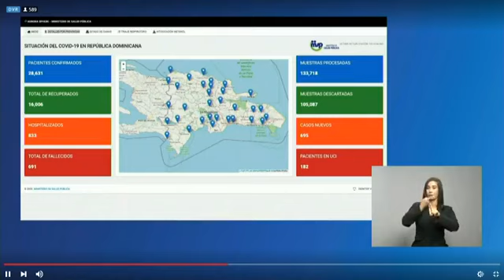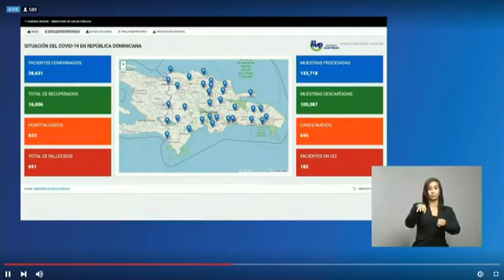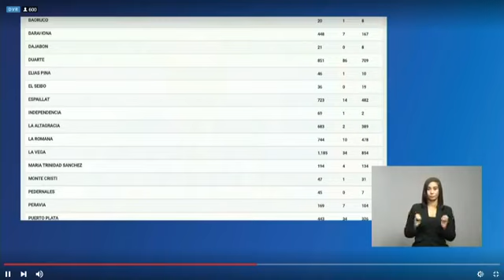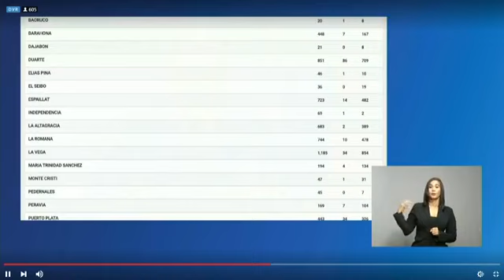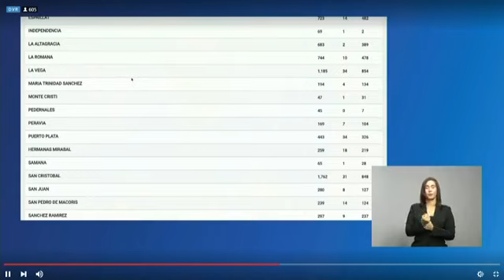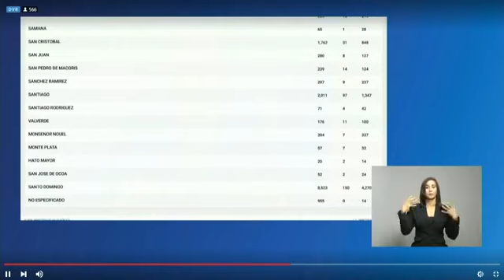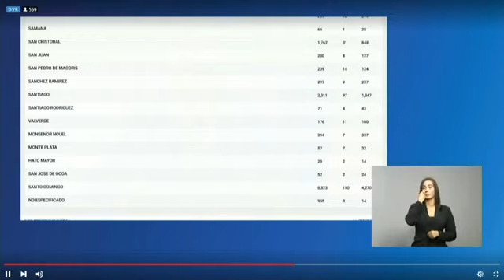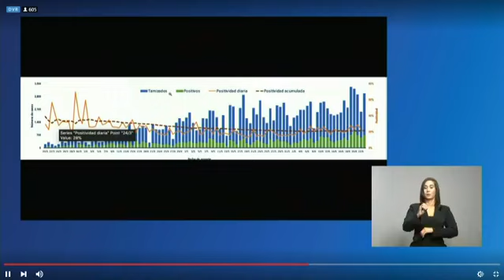BOLETIN 97 DE SALUD SOBRE COVID 19 EN RD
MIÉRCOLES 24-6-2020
COMUNÍQUESE CON EL PUERTO TV AL TEL. Y Y SIGUE A WILLIAM RODRIGUEZ EN YOUTUBE, FACEBOOK, TWITTER Y POR ELPUERTO.COM.DO….. LEONEL FERNÁNDEZ ASEGURA NINGÚN CANDIDATO GANA EN PRIMERA VUELTA, DE ACUERDO A SUS MEDICIONES…. PRECIOS DE ELECTRODOMÉSTICOS Y OTROS ARTÍCULOS DEL HOGAR AUMENTARON 1.12% EN MAYO…… AUMENTAN PRECIOS DE ARROZ, HABICHUELAS, ACEITE Y OTROS PRODUCTOS….. EL IPHONE PODRÁ USARSE COMO LLAVE PARA ABRIR Y ARRANCAR ALGUNOS VEHÍCULOS….. FUERTE SISMO EN MÉXICO DEJA DOS MUERTOS Y ACRECIENTA ANSIEDAD POR LA PANDEMIA….. HIEREN A ASALTANTES FRENTE A COOPERATIVA DE CACAO EN EL SEIBO; LLEVABAN MÁS DE 200,000 PESOS….. ENCUESTA GREENBERG – DIARIO LIBRE: LUIS ABINADER 56%, GONZALO CASTILLO 29% Y LEONEL FERNÁNDEZ 12%. EL CENTRO DE ATENCIÓN DE VISAS ESTÁ PROCESANDO CASOS QUE NO REQUIEREN ENTREVISTA…. JCE INICIÓ ESTE MARTES LA CONFORMACIÓN DEL KIT ELECTORAL QUE SERÁ ENTREGADO A COLEGIOS PARA ELECCIONES….. GENERADORAS MÁS PEQUEÑAS SUSTITUIRÁN UNIDAD II DE PUNTA CATALINA; ASEGURAN NO HABRÁ APAGONES…… GONZALO DICE HA GASTADO 55 MILLONES EN "VUELOS HUMANITARIOS"; 97 MILLONES EN ARROZ Y OTROS 44 MILLONES EN LECHE….. SANTO DOMINGO ESTÁ EN ALERTA NARANJA EN CASOS DE COVID-19 CON EL 71% DE LAS CAMAS OCUPADAS….. RD REGISTRA UN TOTAL DE 27,936 CASOS CONFIRMADOS DE CORONAVIRUS….. PUERTO RICO, AL IGUAL QUE MÉXICO, EXPERIMENTA TEMBLOR….. GONZALO CASTILLO PROMETE TRABAJAR CON SECTORES EMPRESARIALES PARA GENERAR EMPLEOS….. MARGARITA CEDEÑO: LA OPOSICIÓN NUNCA HA CREÍDO EN PROGRAMAS SOCIALES; ANTES QUERÍA ELIMINARLOS….. HIPÓLITO MEJÍA ASEGURA PRM Y MAYORÍA DEL PUEBLO ESTÁ PREPARADO A VOTAR POR EL CAMBIO…… EL DESEO DE CAMBIO ES EL SENTIMIENTO MÁS PERSISTENTE EN LA MOTIVACIÓN PARA VOTAR….. EL 95% DEL TRABAJO ADMINISTRATIVO DE LAS ELECCIONES SE HA HECHO; SOLO FALTAN PLAZOS….. GUILLERMO MORENO: LA ECONOMÍA ESTÁ DE EMERGENCIA….. PROPONEN MODELO SEMIPRESENCIAL PARA EL PRÓXIMO CALENDARIO ESCOLAR….. DESDE HACE 50 AÑOS LA CONCENTRACIÓN DEL POLVO DEL SAHARA NO ERA TAN ALTA….. GOBIERNO TIENE PREVISTO DESEMBOLSAR RD$2,000 MILLONES ADICIONALES A LA JCE PARA UNA EVENTUAL SEGUNDA VUELTA….. SUBEN A CINCO LOS MUERTOS POR SISMO DE 7.4 EN MÉXICO….. PRESIDENTE MEDINA PROMULGA PRESUPUESTO COMPLEMENTARIO….. LUIS ABINADER Y SU ESPOSA RAQUEL DAN NEGATIVO A SU PRIMERA PRUEBA DE COVID-19….. ENCUESTAS GALLUP – HOY Y GREENBERG – DIARIO LIBRE COINCIDEN LUIS ABINADER GANARÍA EN PRIMERA VUELTA….. COMUNIDAD EVANGÉLICA ALERTA SOBRE AUGE DE LA CORRUPCIÓN….. VÁNDALOS DEJAN SIN ENERGÍA JUNTA ELECTORAL DE SANTIAGO…..